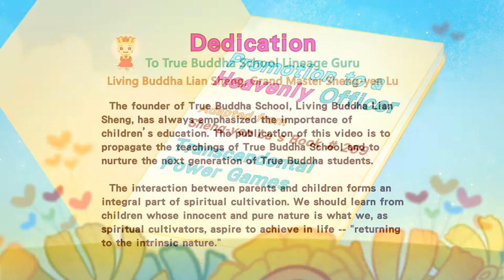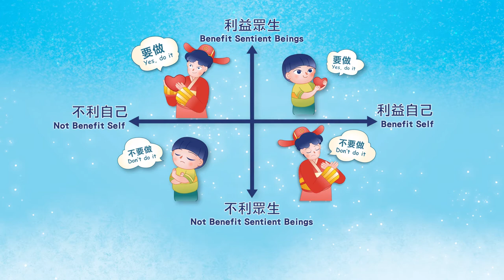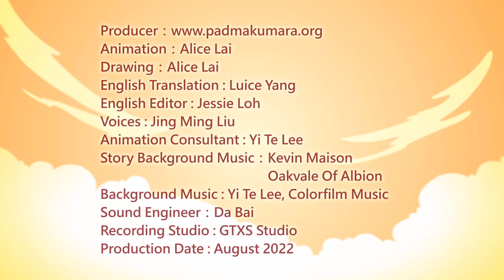Promotion to a Heavenly Officer 升為天官(True Buddha School Children’s Series)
The founder of True Buddha School, Living Buddha Lian Sheng, has always emphasized the importance of children’s education.

Through lively ebooks and animations produced by Padmakumara.org, children can learn from Living Buddha Lian Sheng about the right Buddhist philosophies and life values.

The story comes from Living Buddha Lian Sheng’s book collection, volume 269 — Transcendental Power Games. This short video tells the story of a drowned ghost named Fangzheng.